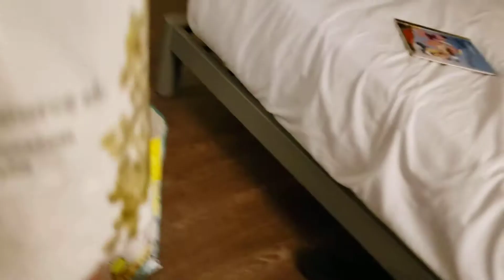SGP hotel 2